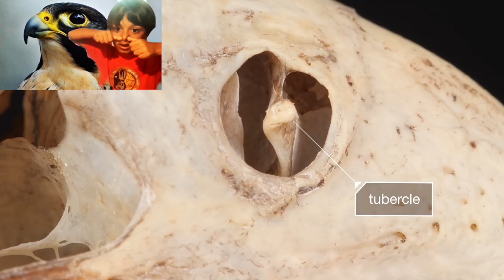10 Endangered Animals Facts: Peregrine Falcons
I just went to my local park and saw some peregrine falcons!

The name peregrine falcon comes from the Latin word ‘peregrinus’, which means ‘wanderer’ or ‘pilgrim. It is so named because outside of the breeding season these birds travel widely. The scientific name for a peregrine is Falco Peregrinus.

About the size of a crow, a peregrine has a blue-grey back, barred white underparts, and an almost black head. Females are bigger than males. The barring of a peregrine’s feather pattern means it is often mistaken for a sparrowhawk. To tell the difference, look for the peregrine’s dark eyes, long pointed wings and short tail. In contrast sparrowhawks have striking yellow eyes, short wings and a long tail. Peregrines are also characterised by their horseshoe moustache: black marks that reach down below the eyes. It looks as if the bird is wearing a mask.

When in full stoop, diving for its prey, a peregrine can reach speeds of 242 mph making it the fastest recorded animal. Special adaptations in this bird’s nostrils enable it reduce the change in air pressure experienced at this speed so that it can breathe. These small bony tubercles guide shock waves of air entering the nostrils so that the extreme pressure doesn’t damage the bird’s lungs.

Scientists designing the first jet engines used the peregrine’s nostril as a model. Researchers were confused by the fact that aeroplane engines started choking out at a certain speed. The air, instead of going into the cowl of the engine, encountered a wall of still air and split around it. Wondering how it was possible for falcons to be able to breathe at speed, the scientists found the answer inside the birds’ nostrils. Here they discovered a small cone that protrudes slight. They fashioned a similar cone in the opening of jet engines so that air could pass into the engines at great speeds.

Peregrines are thought to enjoy binocular vision, eight times better than our own. They can see their prey from a distance of more than three kilometres. They also have a third eyelid to protect their eyes as they stoop to dive. This spreads tears and clears debris without obstructing vision. Studies also show that a peregrine sees more clearly when its head is turned at a 40 degree angle.peregrine facts

You can tell a peregrine in flight by the way it cruises with rapid steady wing beats and then drops like a bullet onto prey. It’s eyesight means it can see better when its head is turned and so it flies in a curve towards its prey. Interestingly this curved approach proves to be quicker than a straight one because there is less drag slowing the falcon down.

Pigeons make up the main diet of a peregrine falcon. However during the migratory season these birds also pick off small ducks, quails, moorhens, ringed and golden plovers, starlings, swift and little grebes. Urban birds hunt at night, hunting by street light.

Their courtship is spectacular to watch. It involves a display of dynamic aerial acrobatics, precise spirals, and steep dives during which the male passes gifts of prey to the female in mid-air. To make this possible, the female actually flies upside-down to receive the food from the male’s talons.

Males are known ‘tiercels’ and can be up to 30% smaller in size than females. They nest in a scrape, normally on cliff edges or, in recent times, on tall human-made structures. This bird is the most highly successful example of urban wildlife, often choosing ledges on skyscrapers, medieval cathedrals and on industrial factories.

Peregrines are a Schedule 1 listed species of The Wildlife and Countryside Act. They became a target during World War II when they were killed in order to protect homing pigeons. But populations reached critical levels in the 1960s due to human persecution and the impact of pesticides in the food chain.  Improved legislation and protection has helped the birds to recover. However, they are still persecuted – birds are illegally killed to prevent predation on game birds and racing pigeons. They also have eggs and chicks taken for collections and falconry.